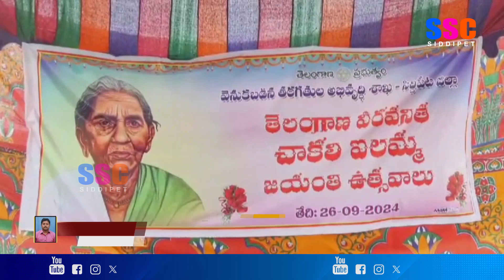సిద్దిపేటలో జిల్లా వెనుకబడిన తరగతుల అభివృద్ధి సంక్షేమ శాఖ ఆధ్వర్యంలో ఐలమ్మ జయంతి వేడుకలు || SSC NEWS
సిద్దిపేటలో జిల్లా వెనుకబడిన తరగతుల అభివృద్ధి సంక్షేమ శాఖ ఆధ్వర్యంలో చాకలి ఐలమ్మ జయంతి వేడుకలు || SSC NEWS